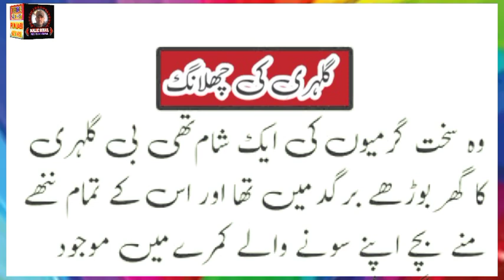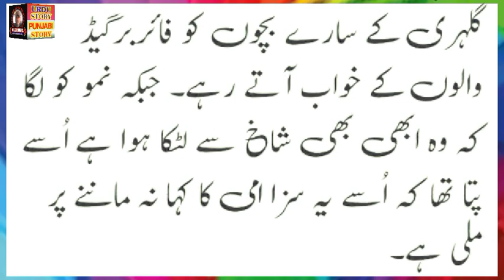GULEHRI KI CHALLANG Urdu Story Audio Voice Ka Sath || آج کی کہانی ( گلہری کی چھلانگ )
GULEHRIKICHALLANGUrduStoryAudioVoiceKaSath || آج کی کہانی ( گلہری کی چھلانگ )